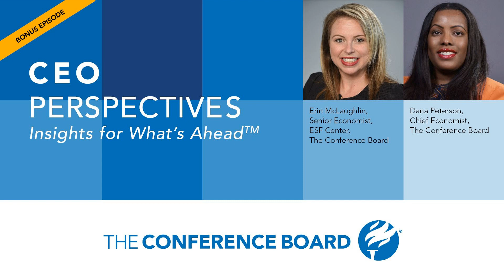The State of the Global Economy for September 2023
The Conference Board Consumer Confidence Index® declined again in September to 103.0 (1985=100), down from an upwardly revised 108.7 in August. In this episode of CEO Perspectives, Erin McLaughlin, Senior Economist at The Conference Board, and Dana Peterson, Chief Economist at The Conference Board, sit down to discuss what this means for the economy in the US and abroad.

  Tune in to find out:

  ·       Why did the overall confidence index drop?

  ·       What drove the changes in the present situation gauge?

  ·       Do consumers think there will be a recession?

  ·       What is the outlook for interest rates for this year and next year?

  ·       What about the outlook for inflation and the labor market?

 For more Trusted Insights for What’s Ahead:

  ·       Read the September Consumer Confidence Index

  ·       Read and Watch  How Is the Office Building Decline Affecting Banks?

  ·       Access the latest insights on Navigating the Economic Storm